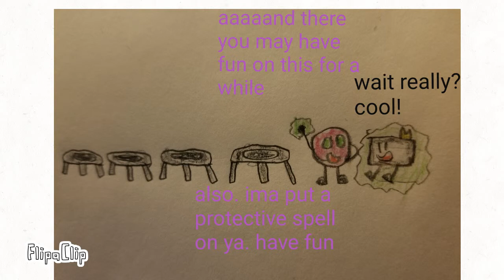MS challenge thing